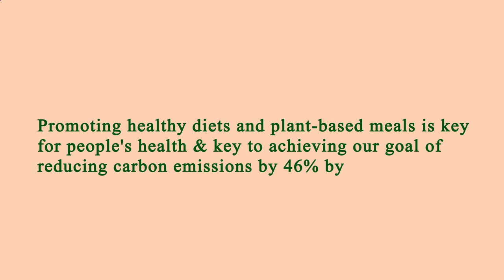Nearby Restaurant Me Manhattan 10021 NY, New York County, New York, United States